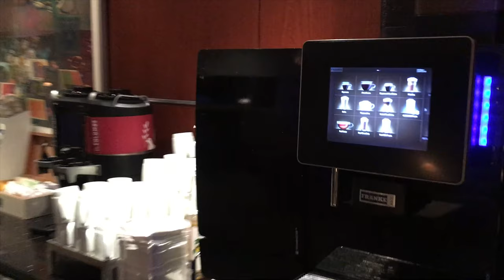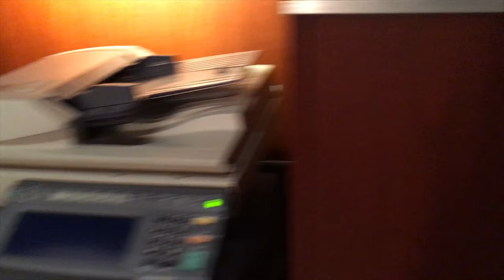American Airlines Admirals Club Philadelphia PHL (Terminal F) - Businesslike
This video features a walk-through of the American Airlines Admirals Club at Philadelphia PHL airport. There are four Admirals Clubs at PHL. This video features the smallest one, which is in the regional terminal (F).  You can reach the other clubs without having to exit the secure area as all terminals at PHL are connected post-security.

To access this Admirals Club you need to either be a member or be a Oneworld Sapphire or Emerald member (with an airline other than American Airlines) traveling on a same-day Oneworld flight out of Washington DCA. Oneworld Sapphire or Emerald members can bring a guest. You can also buy a day-pass for $59.